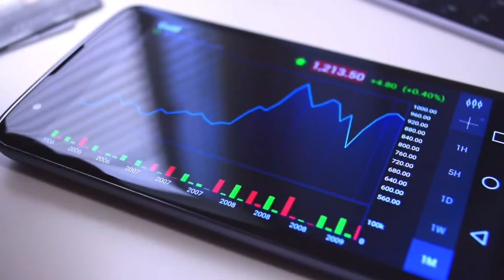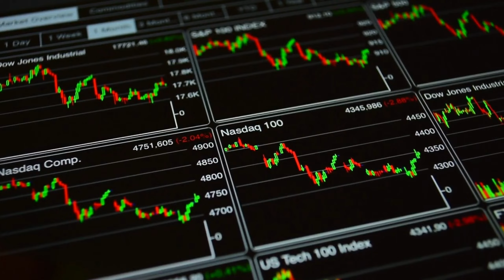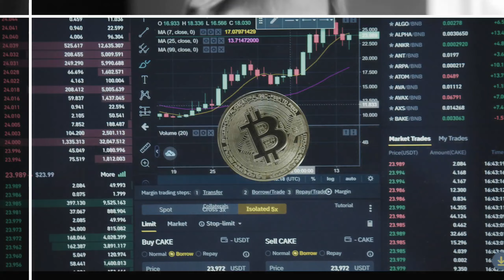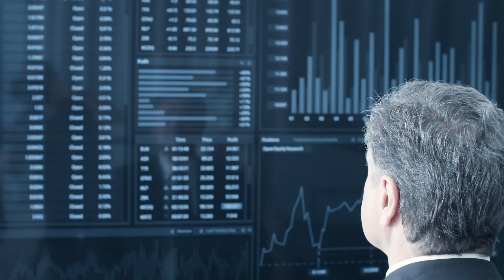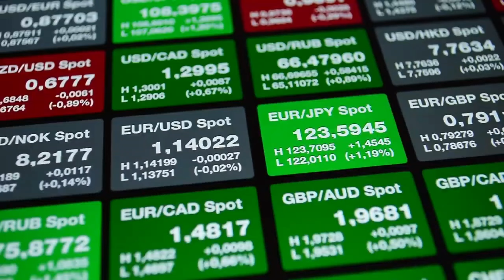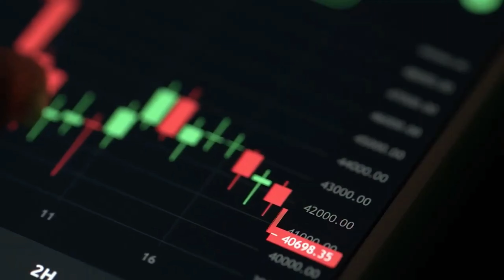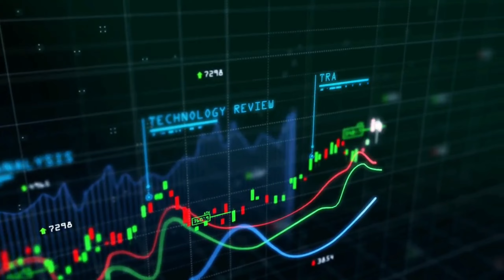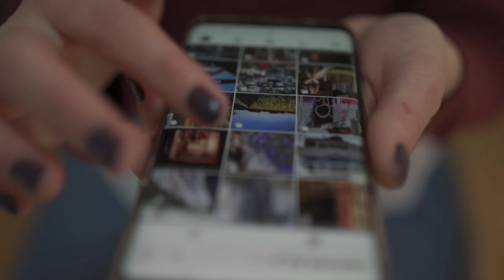Traders in Bitcoin should stay away from this trap on Price Today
How to Avoid Bitcoin's Price Crash?
Bitcoin: A Tale of Greed vs. Fear
How to avoid falling into the trap of fake trading news on price

After a brief prong earlier this week cryptocurrency prices came back down. Various experts we talked to said the prices would probably fall again despite the upward trend as pressure continues to mount from macroeconomic variability and a liquidity crisis among crypto firms. And that is exactly what happened. Bitcoin fell down $20,000 on Thursday a near 8 percent drop over the last seven days. Ethereum experienced a big fall too, falling to approximately $1,000.
The largest crypto is down more than 70 percent from last year’s all-time high of $68,000. Fickleness is par for the course for crypto and as bitcoin has fallen below the key support level of $20,000 it could easily rebound back up.
For the investors, there is a big question still lingering and that’s Is the crypto market on its way to come back, or is it just another false news also known as a bull trap?
Some experts' signs point to a bull trap and investors should be careful warning the worst may be yet to come among ongoing macroeconomic uncertainty and bitcoin’s price as well as other cryptocurrencies could fall even further.
While we have watched bitcoin and Ethereum rallies recently after making lows around $17,500 and $880 respectively we are unsatisfied about calling a low in place yet. The actual risk environment remains on a knife edge and while we think risk assets will rally particularly toward the end of the year we see risks jagged to one more sell-off first.